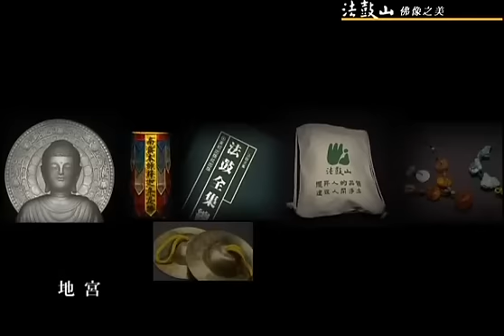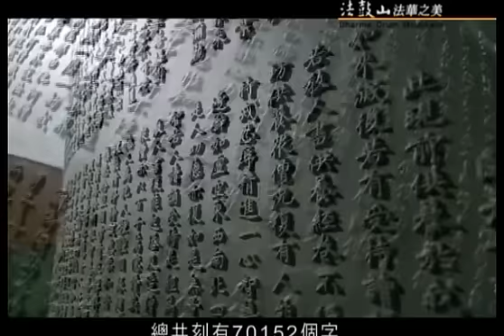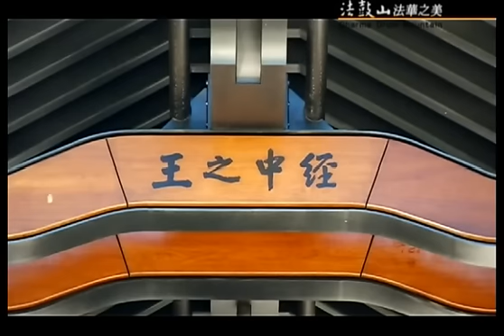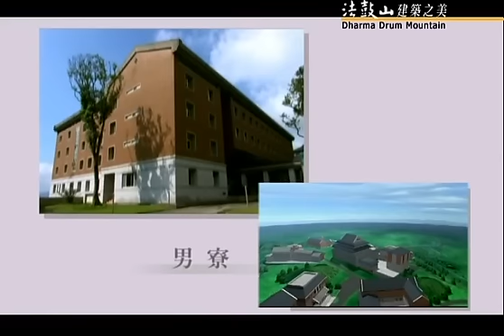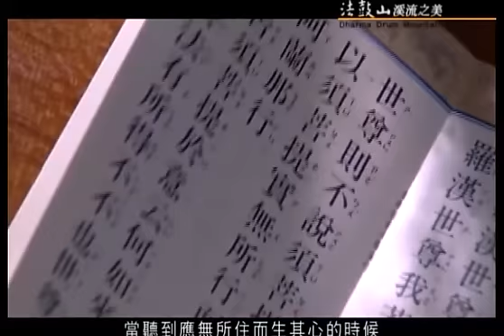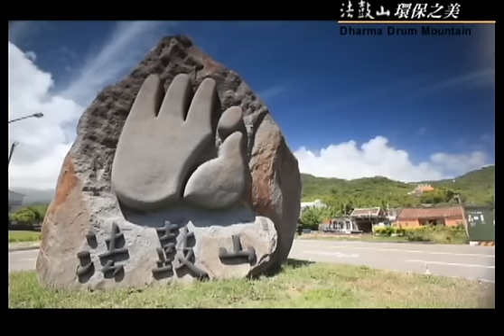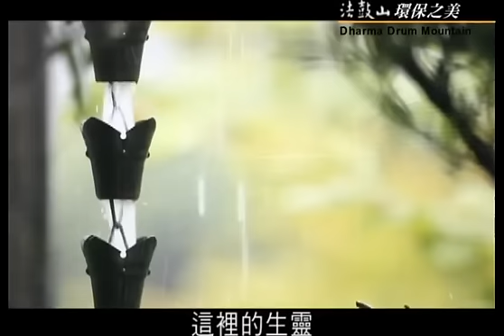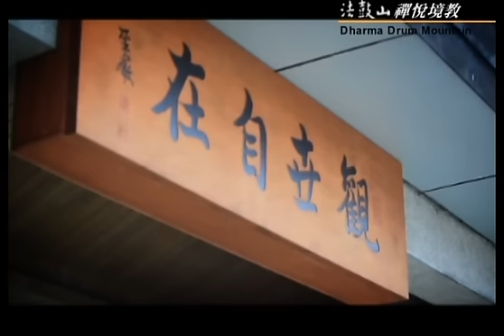法鼓山之美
法鼓山世界佛教教育園區，自然景觀與人文建築相互融合，每一處景觀、每一方建設，都是深度的人文精神與心靈環保的實踐。期望透過影像的導覽，分享法鼓山自然與人文之美，並體驗法鼓山境教中無盡的禪味。